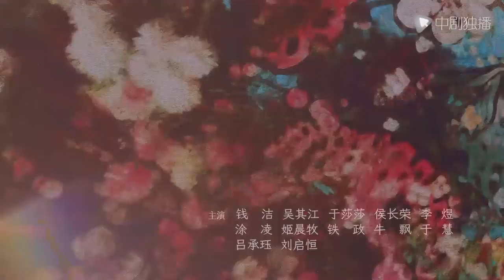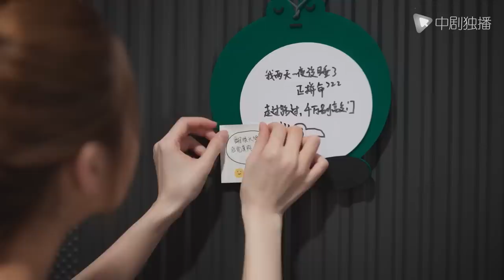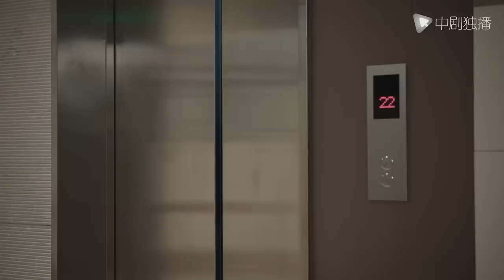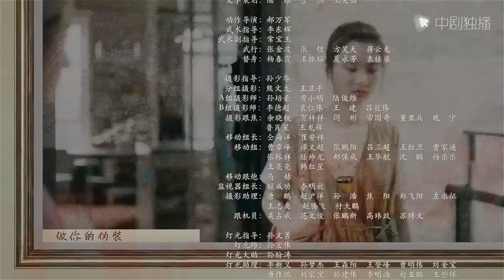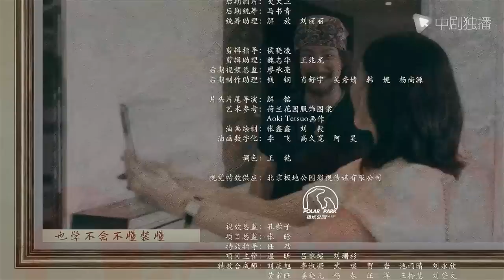欢乐颂3 EP07｜Ode to Joy 07（江疏影、杨采钰、张佳宁、窦骁 领衔主演）